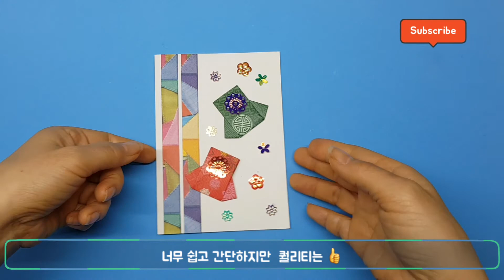복 주머니로 신년연하장(DIY새해카드) 만들기 /복주머니쉬운종이접기/ Make New Year's Card with a lucky bag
구독자 여러분~! 새해 복 많이 받으세요!!

오늘은 복 주머니를 종이접기로 만드는 방법과

만든 복 주머니를 사용해서 신년 카드(연하장)를 꾸미는 만들기 입니다!

우리나라명절 설날,추석,새해주제의 쉬운만들기예요

어렵지 않으니 복 주머니 종이접기도 배우고 연하장도 만들어 보세요~

※ Design by Making-fairy-genie (창작 : 만들기요정지니)

Today we're going to talk about how to make a lucky bag out of origami.

It is to decorate the New Year's card using the pocket you made!

It's not difficult, so learn how to fold a lucky bag and make a card.

※ Sharing and copying of source codes are possible, but secondary editing, re-uploading, and unauthorized theft are prohibited.